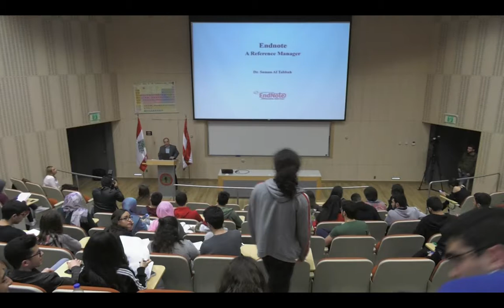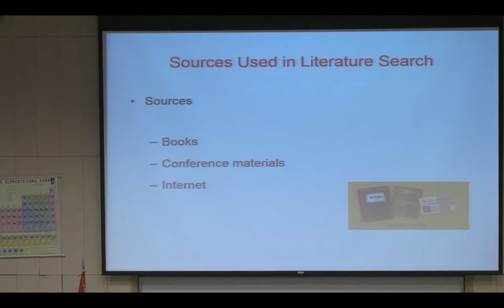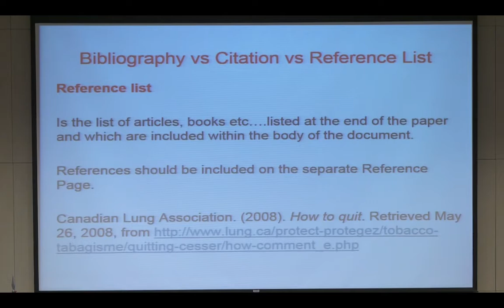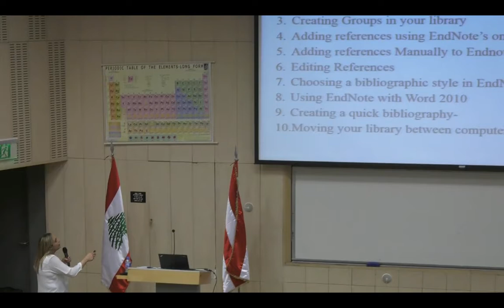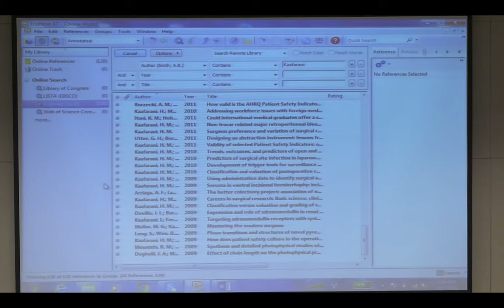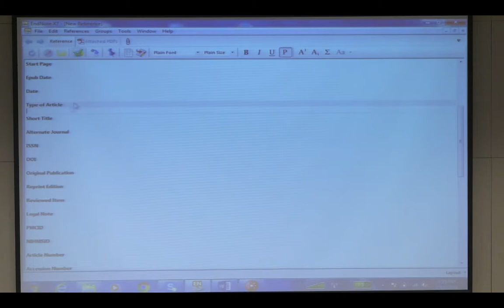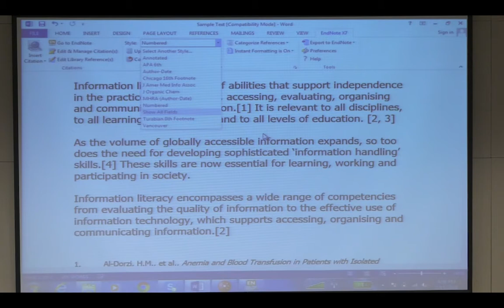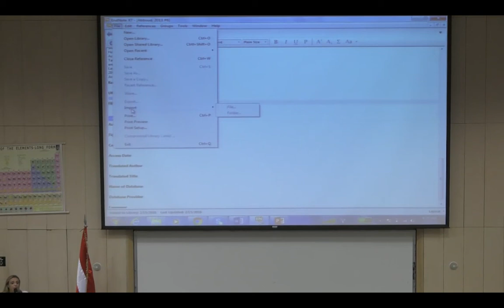Third MRVP Workshop: “Endnote: A Reference Manager” by Dr. Samaa Al-Tabbah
The Medical Research Volunteer Program (MRVP), under the Clinical Research Institute (CRI) of the AUB Medical Center, organized 4 workshops about the basics in medical research in February 2018. The third workshop was delivered by Dr.  Samaa Al-Tabbah on Feb 15, 2018. The title of the workshop was “Endnote: A Reference Manager”.